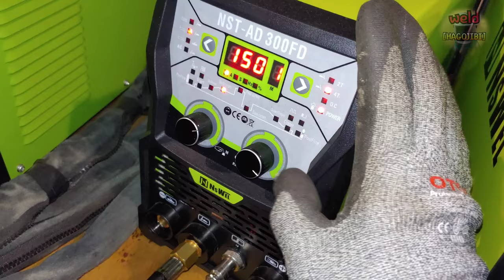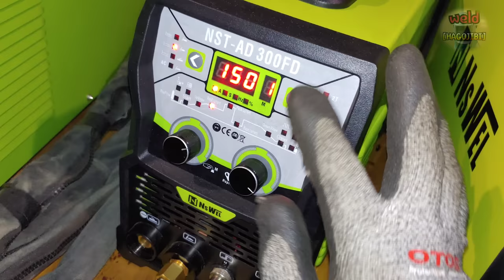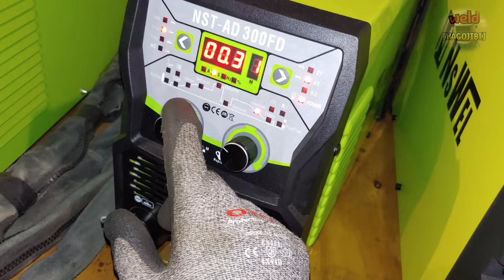What is Perfect Penetration for Radiographic Testing TIG Welding ?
You can get more accurate answers by contacting the manufacturer for information on welding machines and peripherals.

Hello everyone.
Radiographic Test
The welding method that can pass the radiographic test is called RT welding.
Also called x-ray welding.
RT welding requires many elements.
Today, I recorded the most basic contents among the methods of RT welding in a video.
I hope this information was helpful for beginners who are learning tig welding.